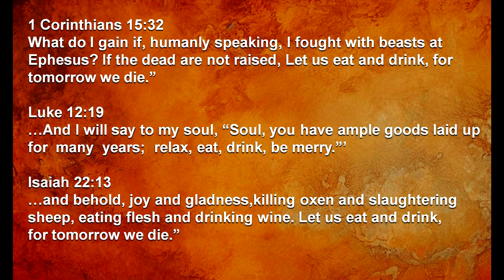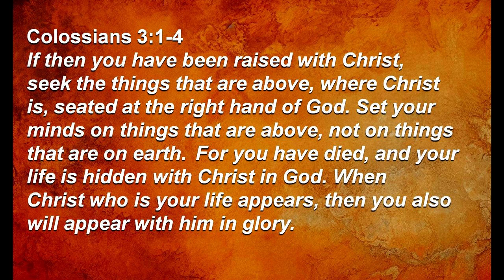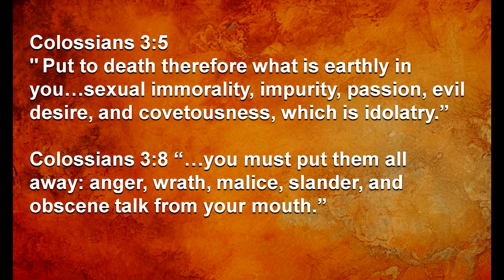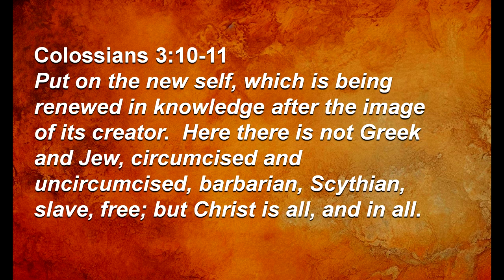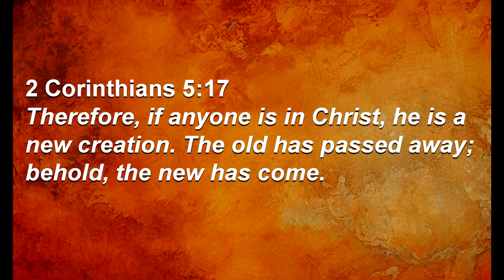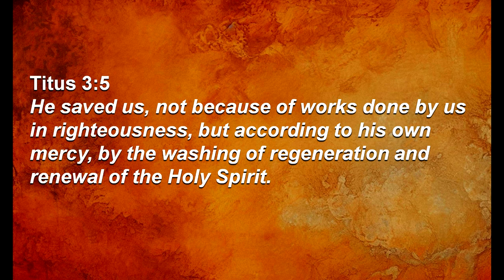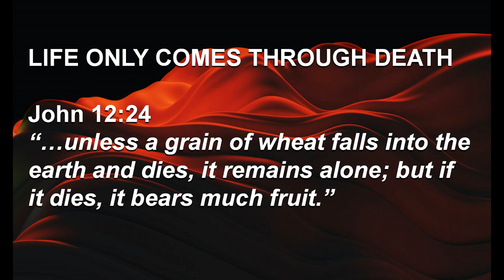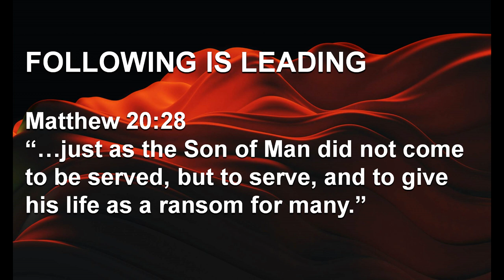Difficult Teaching: Pick Up Your Cross